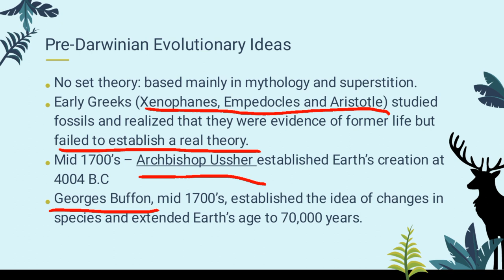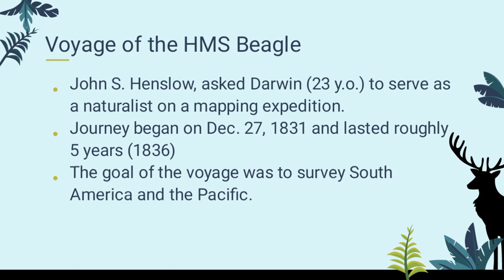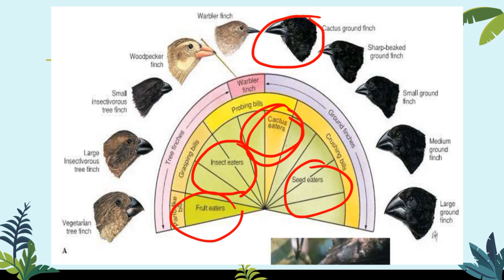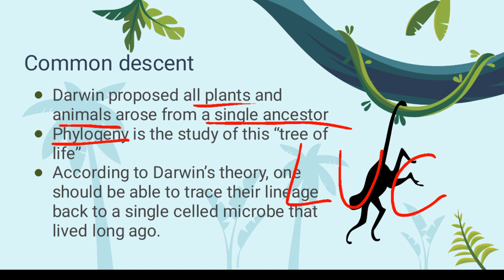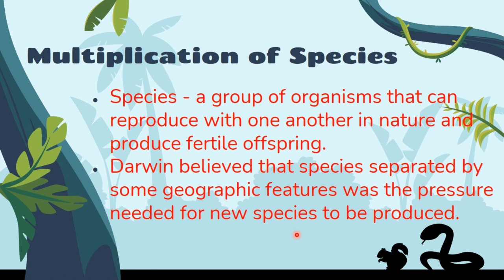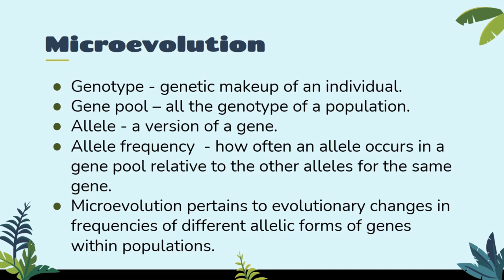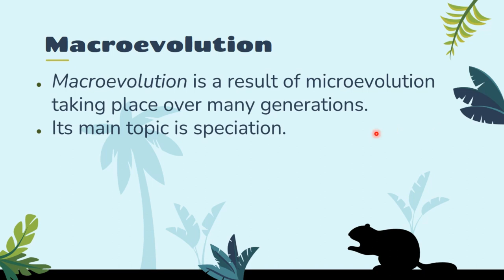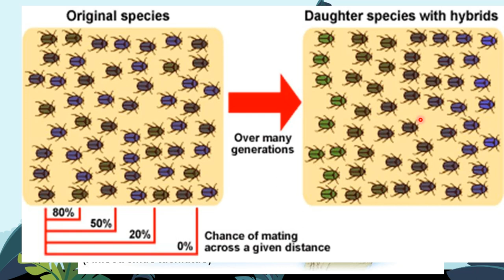UNIT 2 Organic Evolution